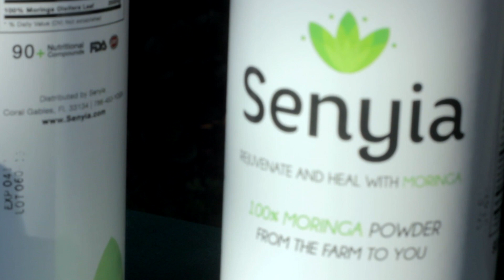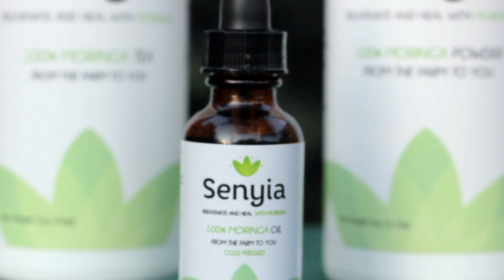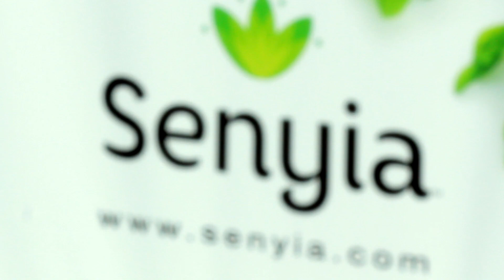Senyia Moringa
Why Rejuvenate & Heal Your Body with Senyia Moringa?  Perhaps you can experience Less Pain, More Energy & Healthier Heart...check us out!